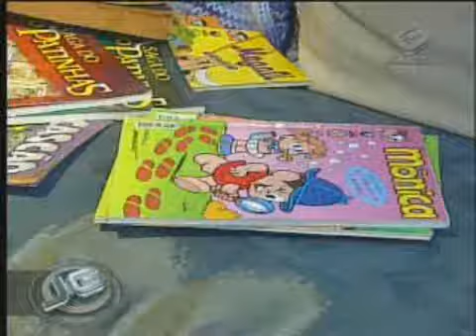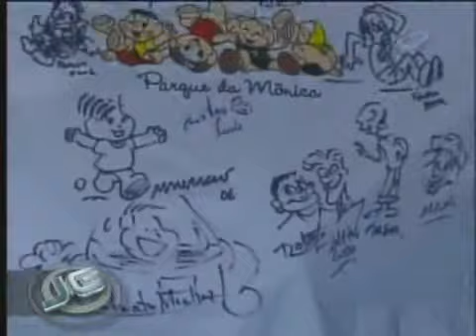TURMA DA MÔNICA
CRIAÇÕES DE MAURÍCIO DE SOUZA CHEGAM À ADOLESCÊNCIA.